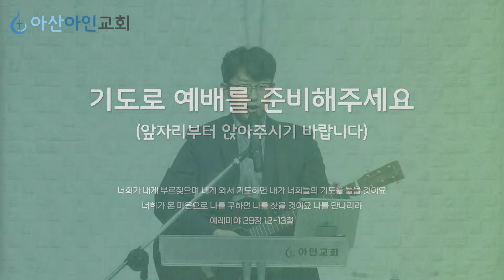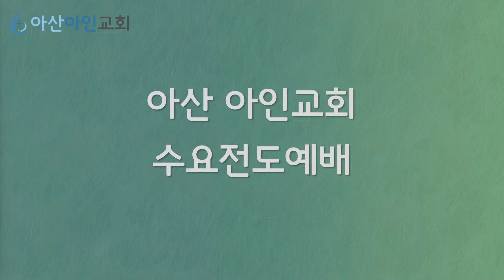안정감을 떠나 광야로 | 창세기 12장 1 - 4절 | 김동민 목사 | 아산 아인교회 수요전도예배 | 24.07.10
✝ 아산 아인교회 예배시간
    주일 예배 : 주일 오전 11시 대예배당
    주일 다음세대 예배 : 주일 오후 2시 대예배당
    유년, 유치부 예배 : 주일 오전 10시 50분 Ayin Hall
    수요전도예배 : 수요일 저녁 7시 대예배당
    금요성령집회 : 금요일 저녁 8시 대예배당
    토요전도모임 : 토요일 오후 3시( 오후 1시 30분부터 기도모임 )
    다니엘기도회 : 토요일 저녁 9시 Ayin Hall
    교회청소 : 토요일 오후 12시

💒 충청남도 아산시 곡교천로27번길 31-4 ( 방축동 )

✔ 섬기는 이 | 김동민 목사

✔ 온라인 계좌 안내
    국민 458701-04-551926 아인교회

✔ 카카오톡 플러스친구 '아인교회'를 추가하시면
    아인교회 정보 및 소식을 받아보실 수 있습니다.

     무단으로 퍼가는 행위 및 상업적 이용을 포함하여
     배포자체를 일절 허락하지 않습니다.